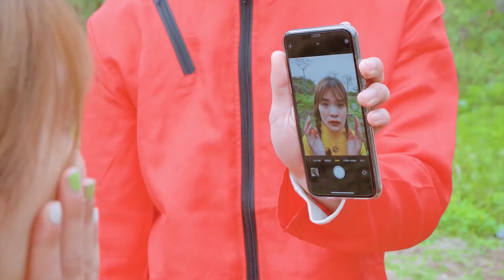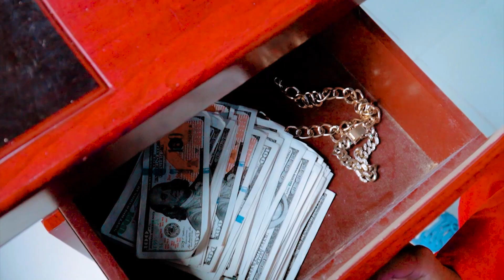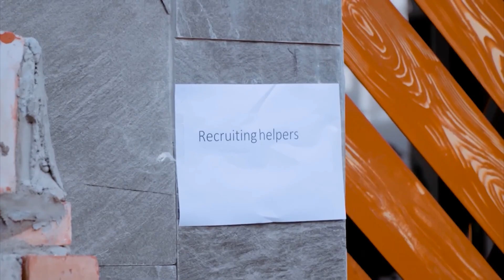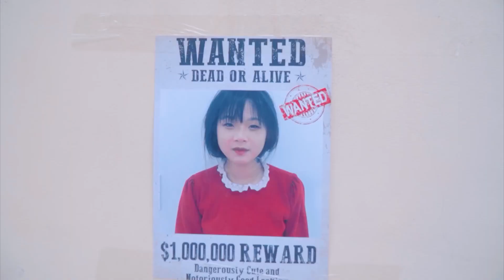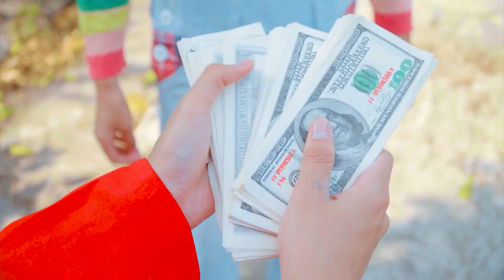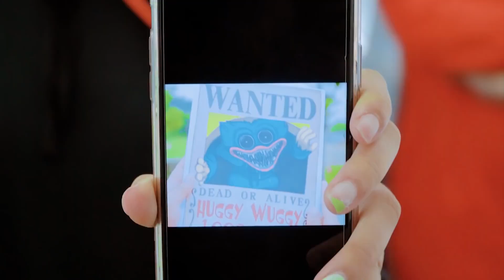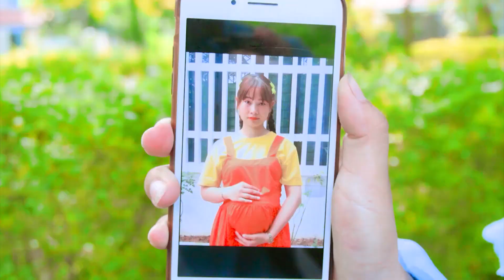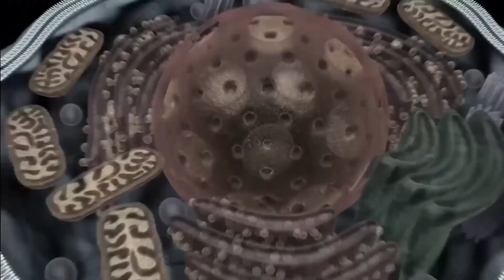SHOCKING TRUTH: RICH TEACHERS VS POOR TEACHERS | DC SHARK